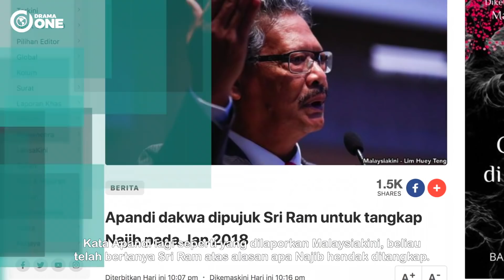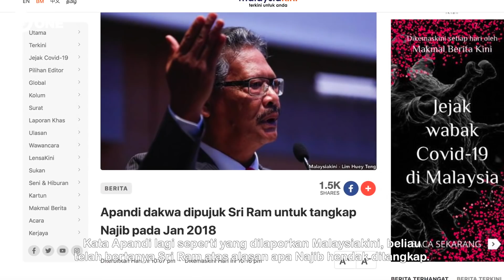TERBONGKAR! Apandi Ali Bongkar Sri Ram Pujuk Beliau Tangkap Najib Atas Arahan Mahathir!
Bekas peguam negara Mohamed Apandi Ali dakwa Gopal Sri Ram pernah cuba memujuknya untuk tangkap perdana menteri ketika itu, Najib Razak.